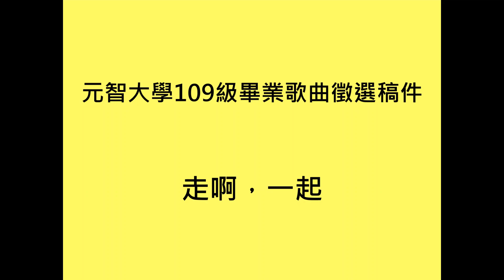元智大學109級畢業歌曲徵選-走啊,一起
歌詞 :
小時候以為人生是個單行道
遵循父母師長給予的教導
拼命學習做人基本之道
與你們之間像是平行道

有了你們生活成了雙向道
一起翹課一起遲交一起抱佛腳
一起出遊一起玩樂一起往外跑
一起胡鬧一起搞笑一起玩通宵

從小到大我都聽話
以為這樣會有方向
就能朝著將來飛揚
但我卻依然在迷茫

社會開始露出尖牙
要我學習失落成長
如今才有成就彰揚
但我還是會心慌慌

長大後發現世界變得奇妙
以前學得似乎不是很重要
每天都試著和夢想商討
未來生活我又想怎麼描

有了你們生活變成交流道
一起合作一起練習一起約研討
一起忙碌一起作業一起好煩惱
一起成功一起失敗一起在祈禱

你啊 我啊
可曾受了多少種指教
摔～了幾次跤
沒關係勇往直前多驕傲

走啊 走啊
可曾破了鞋光著腳丫
繞～也不害怕
就這樣一直期待多美好